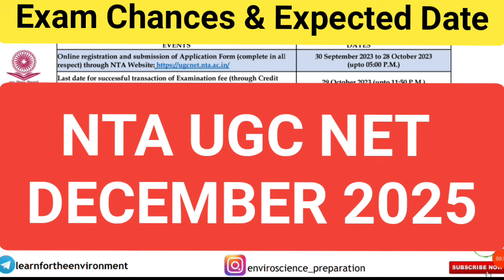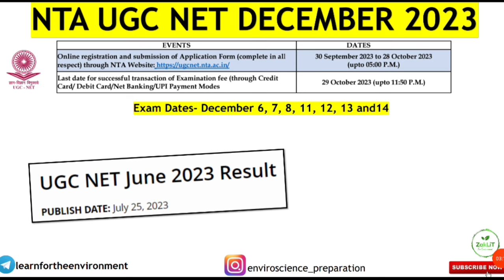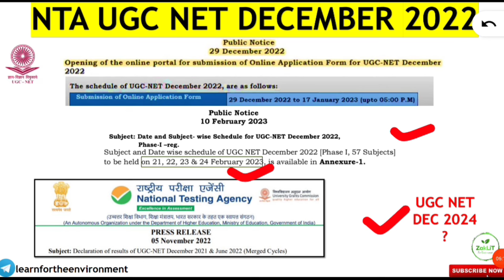🔴UGC NET DEC 2024 Exam Chances Expected Date Schedule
NTA UGC NET DECEMBER 2024 Exam Application Expected Chances And Date Schedule
Past Years Trend And Public Notice Date Analysis